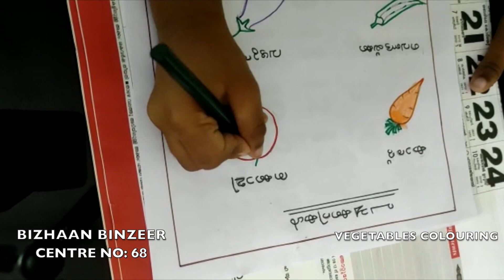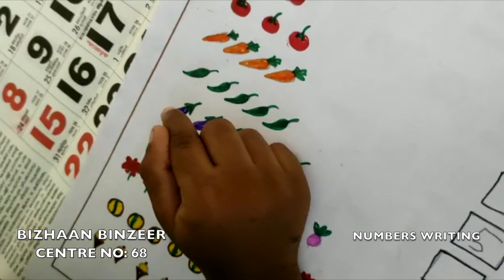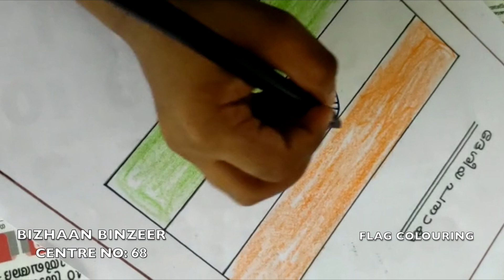BIZHAAN COLOURING FOR ANGANAVADI